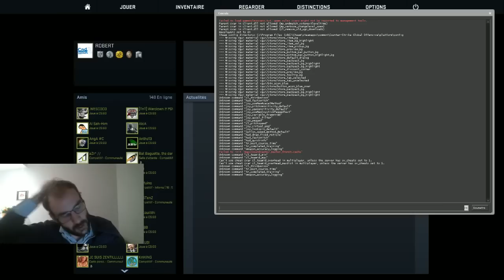DH Cluj 2015 CS:GO : Fantasy Team et Pick'Em Prono Cnd Day3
Les pronos CS:GO de Cnd pour la prochaine DH Cluj 2015 !